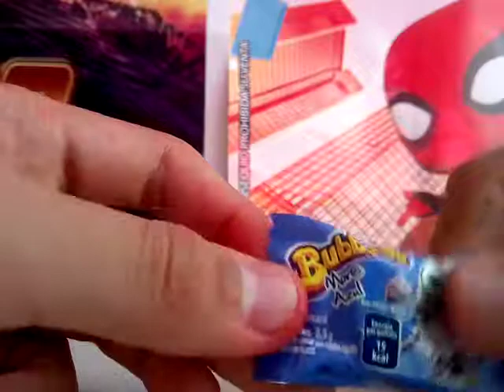Angry Birds 2 en Bubbalo nueva promoción